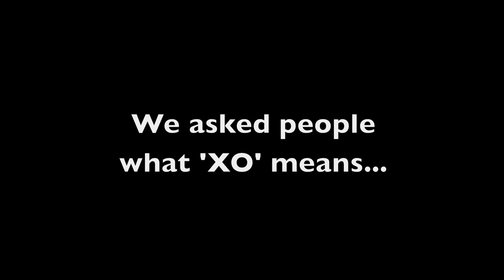What is XO?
XO Tours offers super fun motorbike tours in Vietnam!  To learn more about our tours, please visit our

In this video, we ask some people what "XO" in "XO Tours" means, and we get some interesting replies!